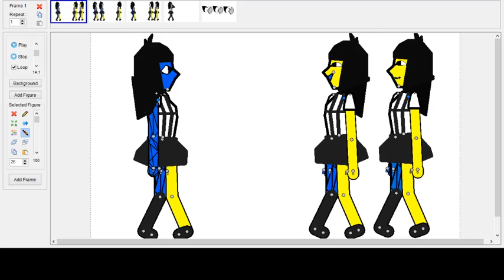ENA Pivot Pack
Credit If Used!

ENA Belongs To Joel G